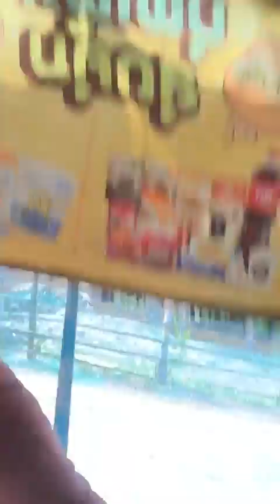ช่างอ๋า เชื่อมเหล็กทำชั้นวางของ(Facebook Live2)